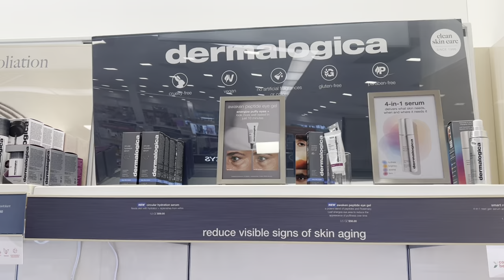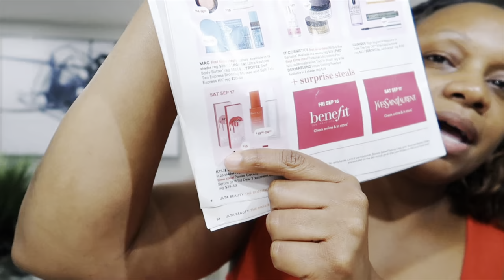HOW I CLEARED MY SKIN + SHOP WITH ME AT EXPRESS + ULTA 21 DAYS OF BEAUTY + FILMING ON MY GX7 AGAIN!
White Skirt/black trim skirt👇🏽

White Top/black trim 👇🏽

Dermalogica Cleanser 👇🏽

Dermalogica Toner 👇🏽

Dermalogica Daily Exfoliate 👇🏽

Dermalogica Vitamin C Serum 👇🏽

Microdermabrasion Tool 👇🏽

Distressed Jeans👇🏽(only small sizes available)

Versace Sport Crop Top 👇🏽

Faux Leather Corset Top👇🏽

Faux Leather Pleated Shorts 👇🏽

Target Pajama Top 👇🏽

Target Pajama Bottom 👇🏽

Review on the Vpart Unit Im wearing 👇🏽